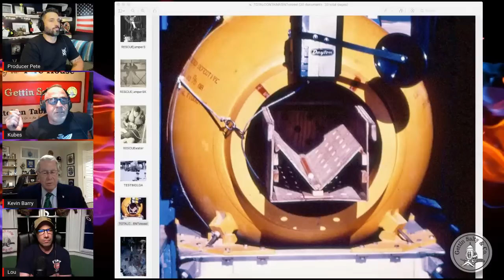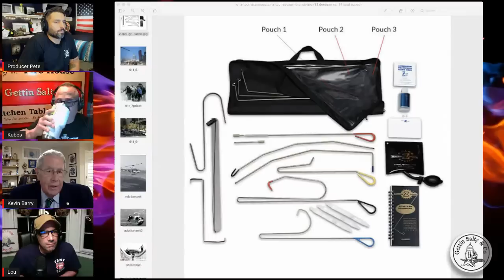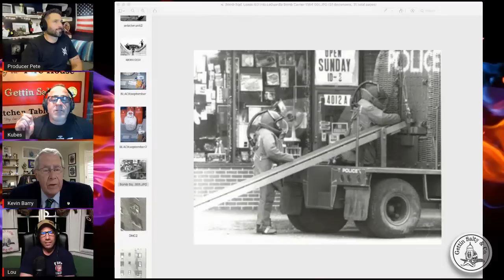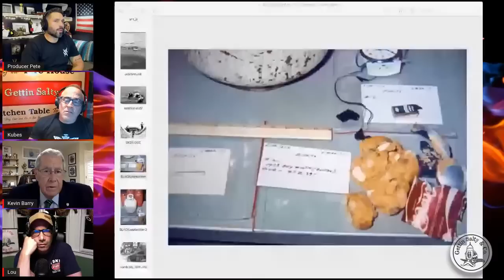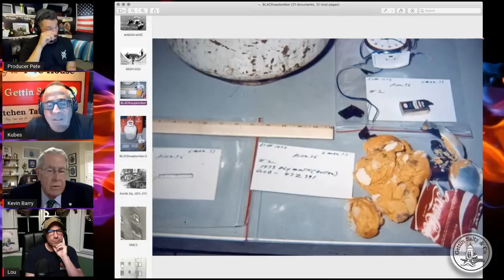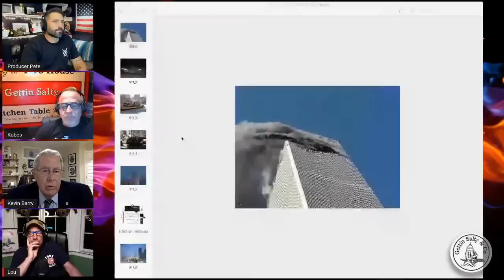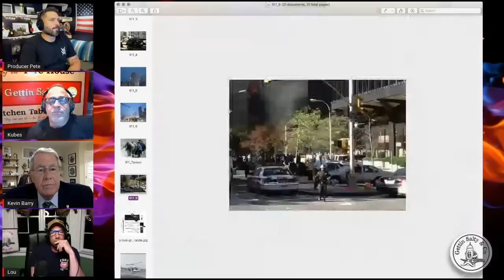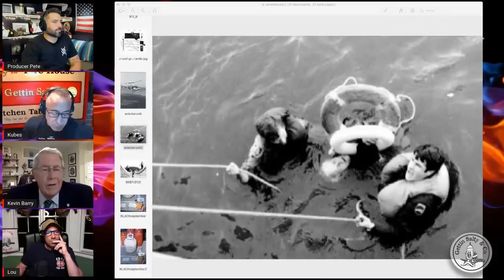GETTIN SALTY EXPERIENCE PODCAST Ep. 104 | BATTLE OF THE BADGES NYPD DETECTIVE KEVIN BARRY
Our 104th Episode LIVE Tonight Thursday at 8pm on our Youtube Channel. Our special guest will be New York City Police Bomb Squad Detective Kevin B. Barry. He began his thirty-five year career working on patrol in several New York City precincts. In 1974, he became a member of the elite Emergency Service Unit. Nine years later he was assigned to the
NYPD Bomb Squad. During his career with New York City Police Department he has been honored with the following New York City Police Department Awards: 6 Excellent Police Duty Medals, 10 Meritorious Police Service Medals, 8 Commendations Medals for acts involving grave risk of personal injury. In 2010 Mr.
Barry received the International Association of Bomb Technicians and Investigators “Medal of Valor”for dismantling a “live suicide bomber” wired with an explosive charge. Mr. Barry was designated a “Senior Advisor” to Deputy Commissioner John Miller who heads the NYPD Intelligence and Counter Terrorism Bureau and is also a guest lecturer at the United States Military Academy at West Point. As a life-long resident of Long Island, he volunteered his time to the Wantagh Hook, Ladder and Engine
Company # 1 and served as a firefighter, elected Lieutenant, Captain and Company President, two-term member of the Board of Trustees. He maintains Life Member status for more than 50 years of service. You don’t want to miss this one😎👍🏼. You can also Listen to our podcast ...we are on all the players 🎧🔥